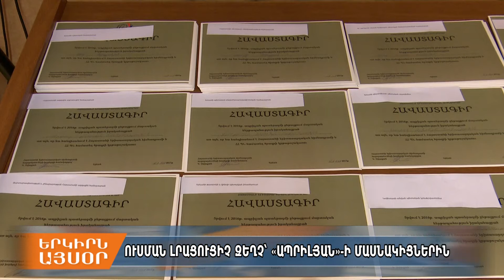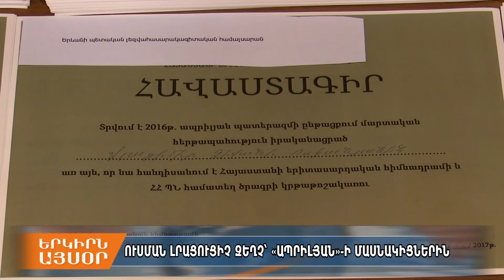Ուսման վարձի լրացուցիչ զեղչ՝ Ապրիլյան պատերազմի մասնակիցներին